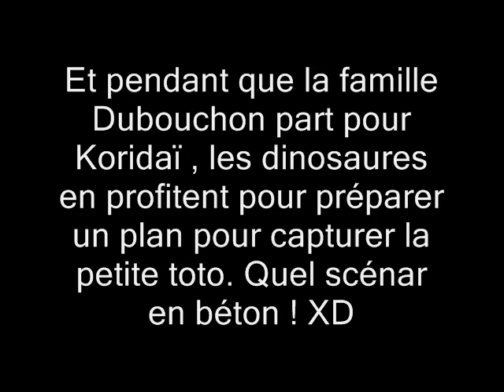[French YTP] La petite Toto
Ma septième YTP , un peu plus construite que les autres , et avec un scénario en béton ! XD

Après un générique qui laisse à désiré , la famille Dubouchon (je crois xD) s'apprête a partir pour Koridaï avec la petite toto . Sans savoir pourquoi , les dinosaures veulent à tout prix l'avoir XD . Comme Ankylo n'as rien pané à la quête , Rex envoie Quackpot chercher la petite Toto à Koridaï . Pendant ce temps là , la maman Dubouchon pense à ces clients et le papa Dubouchon se tape une branlette sous la pluie . La petite Toto à une panne , et la famille l'emmène donc chez le garagiste . Pour gagner du temps , le père Dubouchon veut faire un bisou au garagiste , mais celui-ci refuse , allez savoir pourquoi XD. Le garagiste annonce à la famille que la petite Toto est cassée , et qu'il faut tout changer . Soudain , Quackpot arrive et le père Dubouchon à une crise cardiaque . Quackpot veut prendre la petite Toto , mais celui-ci se fait baiser car , de toutes façons , elle était détruite ... XD

22 aout 2009 :
Honors for this video (3)
#29 - Le + de commentaires écrits (aujourd'hui) - Humour
#74 - Les + regardées (aujourd'hui) - Humour
#41 - Les mieux notées (aujourd'hui) - Humour

23 aout 2009 :
#33 - Le + de commentaires écrits (aujourd'hui) - Humour
#25 - Les + regardées (aujourd'hui) - Humour
#32 - Les mieux notées (aujourd'hui) - Humour

26 aout 2009 :
Honors for this video (2)
#87 - Le + de commentaires écrits (cette semaine) - Humour
#91 - Les mieux notées (cette semaine) - Humour

27 aout 2009 :
Distinctions pour cette vidéo (2)
#81 - Le + de commentaires écrits (cette semaine) - Humour
#82 - Les mieux notées (cette semaine) - Humour

Merci à vous , vos commentaires me donnent envie de continuer les YTP ^^